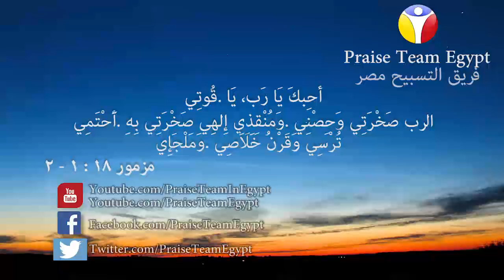أحبك يارب - تسبيحات كتابية - فريق التسبيح - مصر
مزمور 18 : 1 - 2
الألبوم الرابع